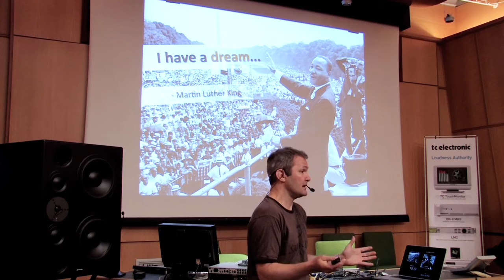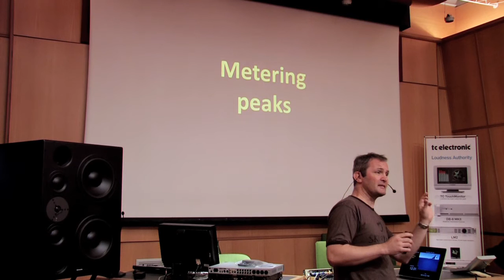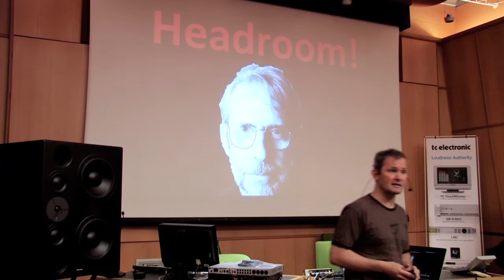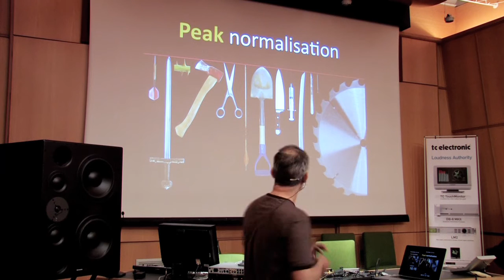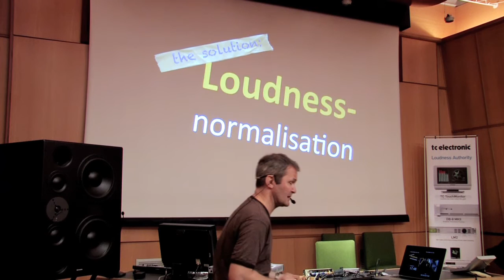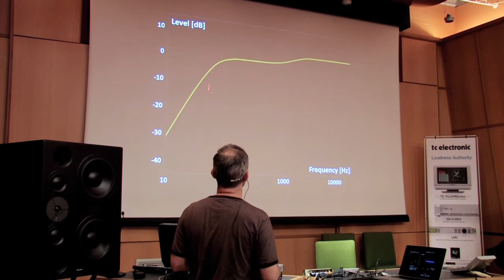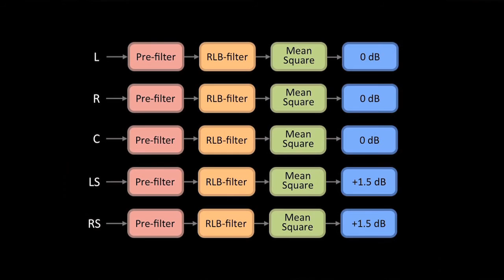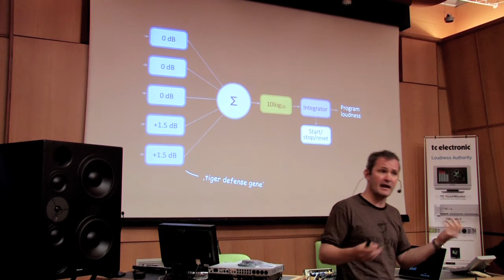Florian Camerer Talks About Loudness and the EBU R128 Broadcast Standard, Part 2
Florian Camerer gives an introduction to the European Broadcasting Union's R128 Broadcast Standard and speaks in general about perceived loudness, peak normalization, loudness normalization, etc. Part 2 of 4.